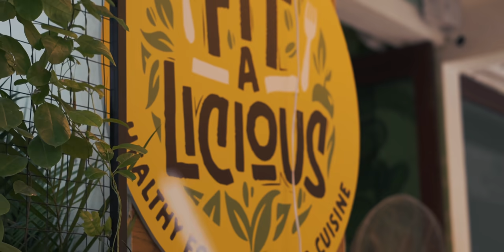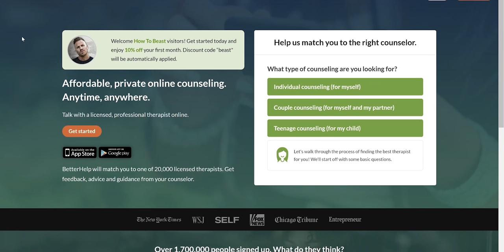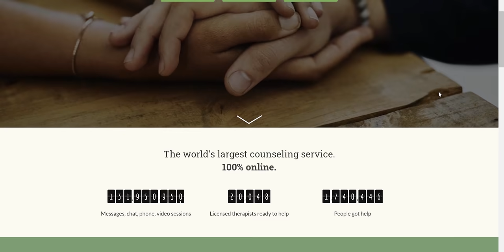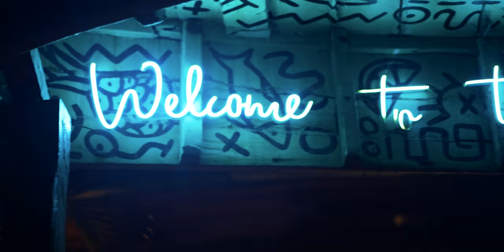It's time to introduce you...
NEW HERE?
My name is David de las Morenas and I live in Austin, Texas.
I'm the owner of EDGE Lifestyle clothing and the BEASTLY app.